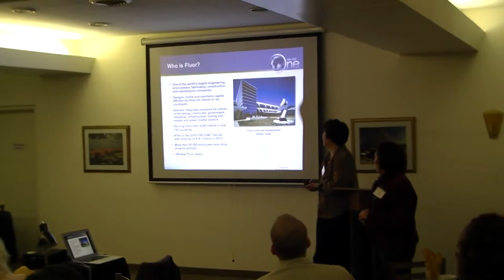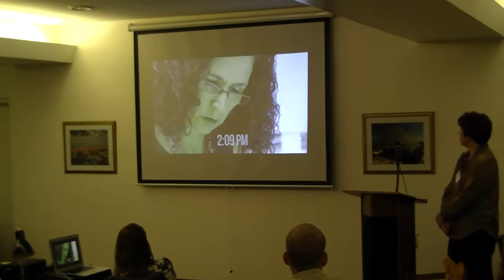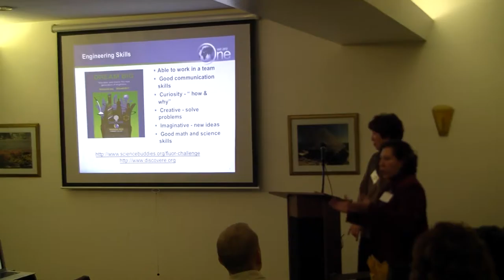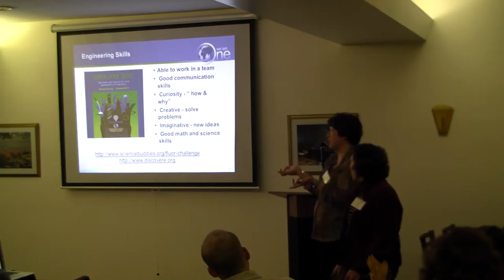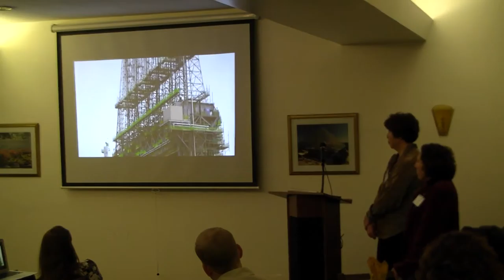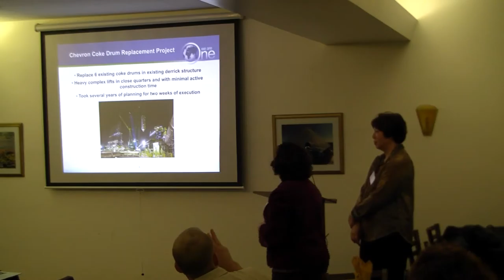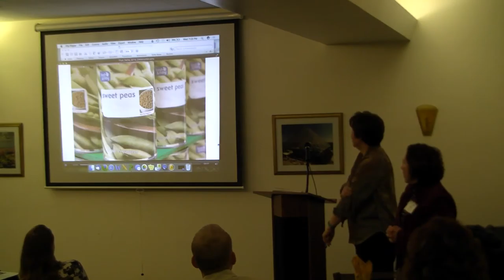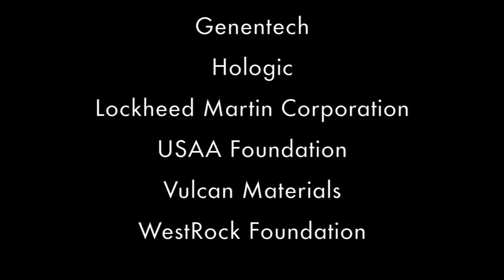TEP Bite of Science: Nancy Pon & Anna Solis, Fluor Corporation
Featured Speaker: Nancy Pon, Manager of Engineering & Anna Solis, Project Director, Chemical Engineer, with Fluor Corporation